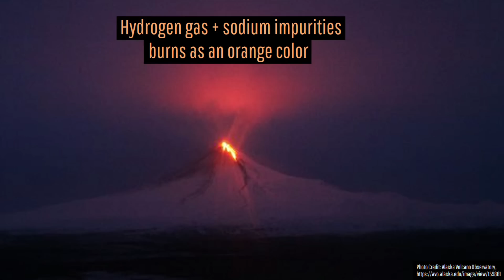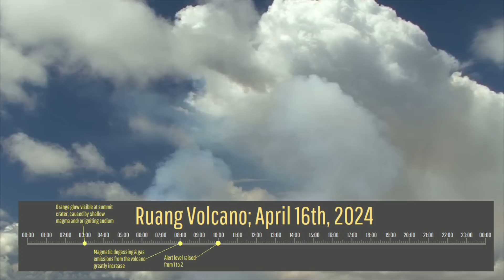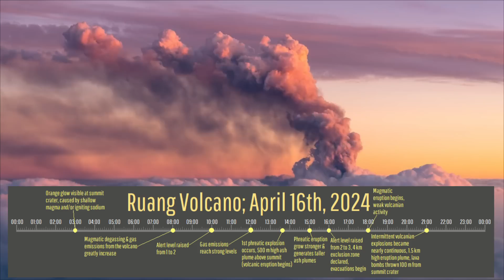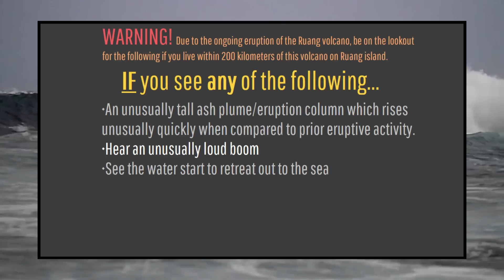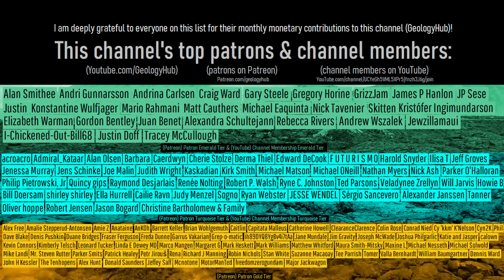Large Sections of Island Wiped Out by Major Eruption; Ruang Volcano Erupts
A major eruption just occurred at the Ruang volcano, which wiped out large swaths of the inhabited island it sits on. As much as 40% of the island was scorched by pyroclastic flows within an hour, and this eruption is still continuing to intensify. Today's video discusses the evacuation of Ruang Island, the series of events which led to this eruption, and what might happen next.

Thumbnail Photo Credit: U.S. Geological Survey, Hawaiian Volcano Observatory, Public Domain, This image was then modified, overlaid with text, cropped, and then overlaid with GeologyHub made graphics (the GeologyHub logo and the image border).

I want to give a special thanks to INGVvulcani / INGV, Progetto UNO (@uno_progetto on Twitter), and Tullio Ricci for previously allowing me to use footage of a pyroclastic flow and associated small tsunami in my YouTube videos.

Sources/Citations:
[3] Pranantyo, Ignatius & Heidarzadeh, Mohammad & Cummins, Philr. (2021). Complex tsunami hazards in eastern Indonesia from seismic and non-seismic sources: Deterministic modelling based on historical and modern data. Geoscience Letters. 8. 20.

0:00 Ruang's Major Eruption
0:36 Progression of Events
1:34 Exclusion Zone
2:34 Pyroclastic Flows
3:17 Tsunami Risk